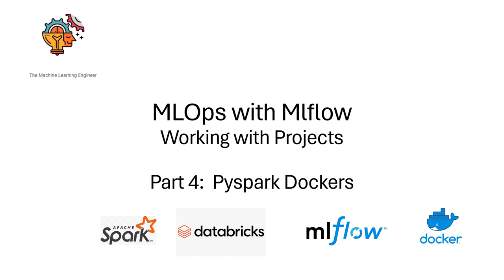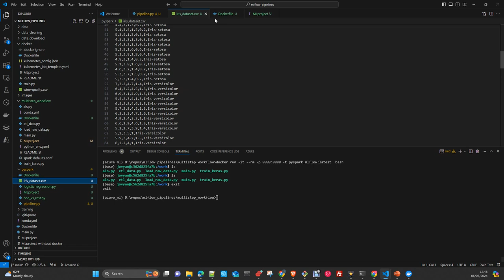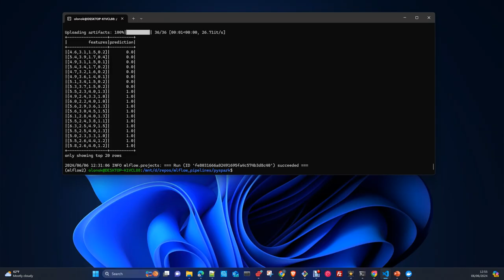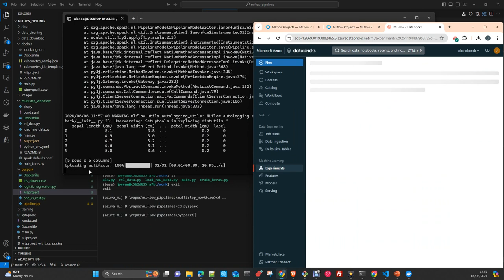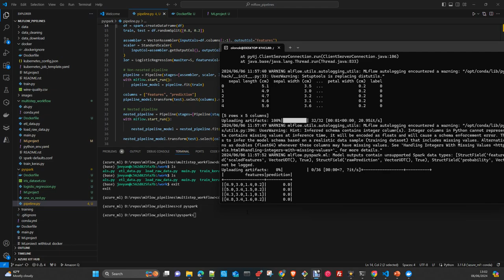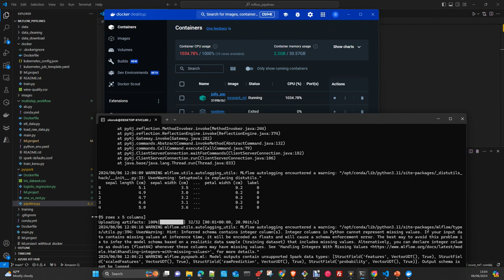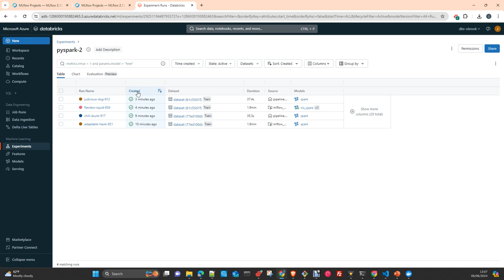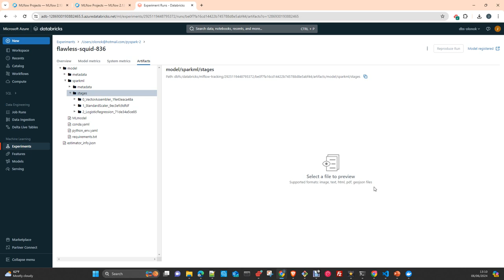MLOps MLFlow: Mlflow Projects : Entorno Pyspark Docker y MLflow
MLOps MLFlow:  Mlflow Projects  : Pyspark Dockeri environments and MLflow
En este video te mostrare como trabajar con projects en Mlflow . En este caso el Proyecto usa pyspark y actua como artifact repository y Tracking Server, y los componentes corren en dockers containers